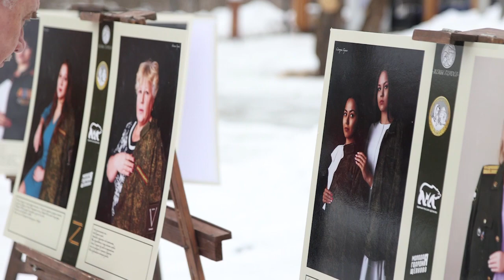10 лет в родной гавани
В Щёлковском городском парке культуры и отдыха горожан ждала праздничная программа, посвящённая 10-летней годовщине воссоединения Крыма с Россией